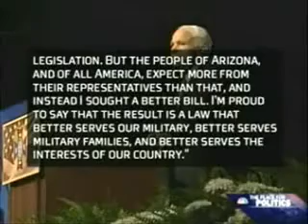Countdown: Special Comment - McCain "GROW UP" Part 1 8/18/08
Keith Olbermann comments on the way Sen. McCain has been running his campaign. Part 1